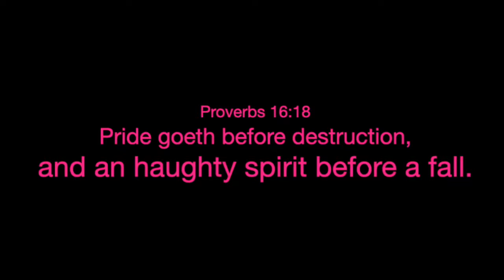woe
Pride goeth before destruction, and an haughty spirit before a fall.

16 And he causeth all, both small and great, rich and poor, free and bond, to receive a mark in their right hand, or in their foreheads:
17 And that no man might buy or sell, save he that had the mark, or the name of the beast, or the number of his name.
18 Here is wisdom. Let him that hath understanding count the number of the beast: for it is the number of a man; and his number is Six hundred threescore and six.

WAKE UP !!

1 Corinthians 15:1-4
2 By which also ye are saved, if ye keep in memory what I preached unto you, unless ye have believed in vain.
3 For I delivered unto you first of all that which I also received, how that Christ died for our sins according to the scriptures;
4 And that he was buried, and that he rose again the third day according to the scriptures ”

Romans 10:9-10
10 For with the heart man believeth unto righteousness; and with the mouth confession is made unto salvation. “